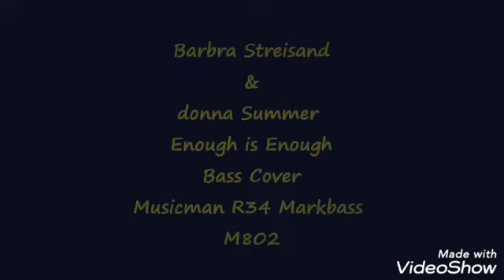Barbra Streisand/Donna Summer No More Tears Bass Cover Bassline by Cédric Merdrignac.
No More Tears (Enough Is Enough)(1979) en duo avec Barbra Streisand. Elle a vendu plus de 130 millions de disques dans le monde[2].